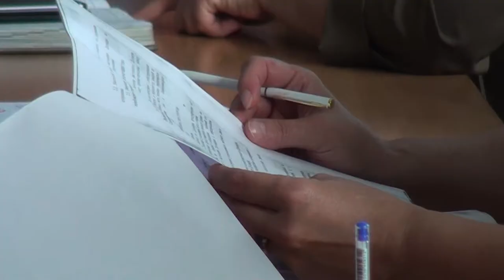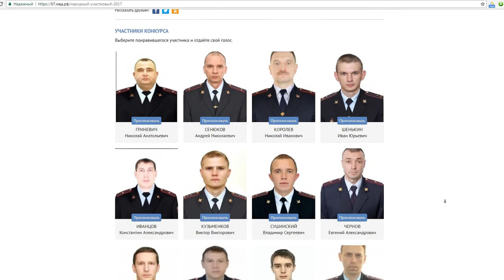Десна-ТВ: Глава администрации провел очередное плановое совещание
12 сентября на очередном плановом совещании глава города Андрей Шубин выразил благодарность всем, кто принимал участие в организации Дня города и сообщил, что мероприятие прошло на должном уровне.